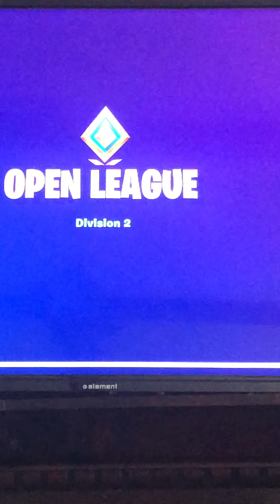Fortnite￼With a friend￼